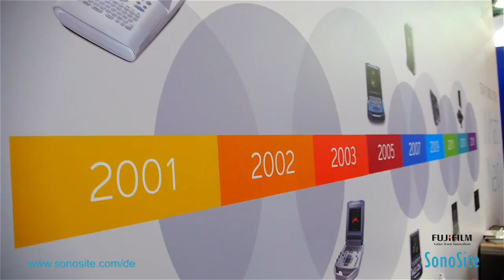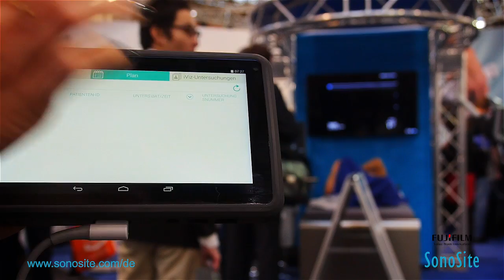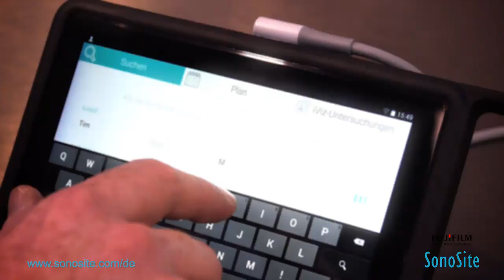FUJIFILM SonoSite GmbH with the iViz Ultrasound system at Medica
FUJIFILM SonoSite with iViz ultrasound system - Medica - Karrideo.

for more videos like this.